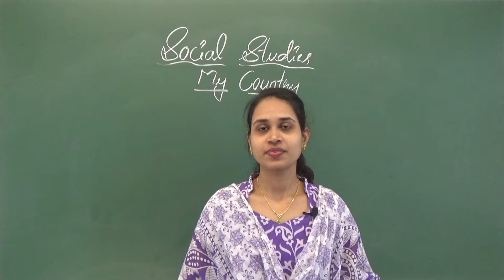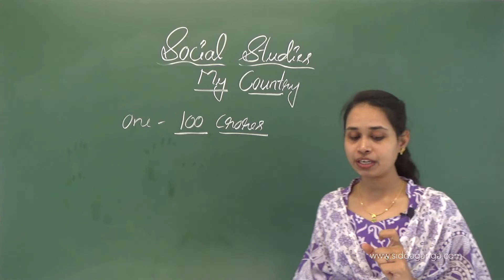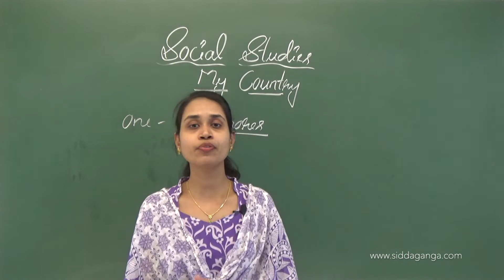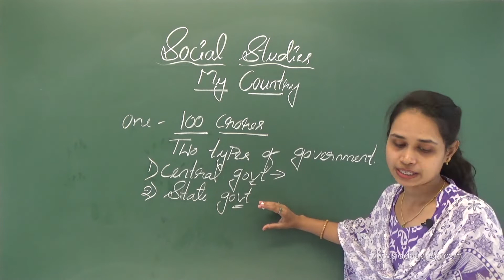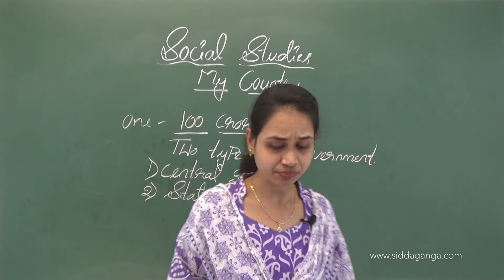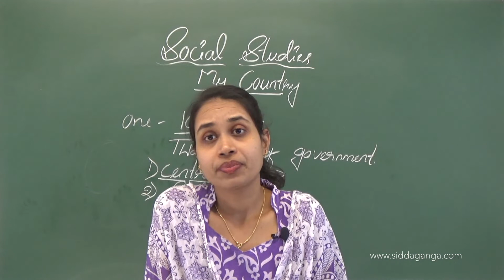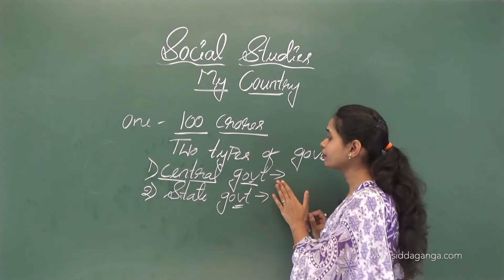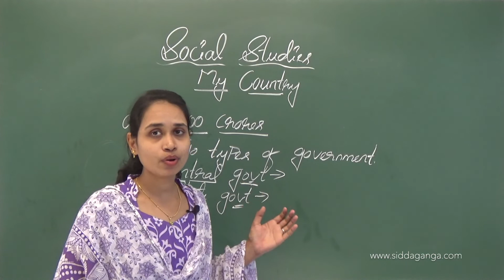CBSE 3 - SOCIAL - MY COUNTRY